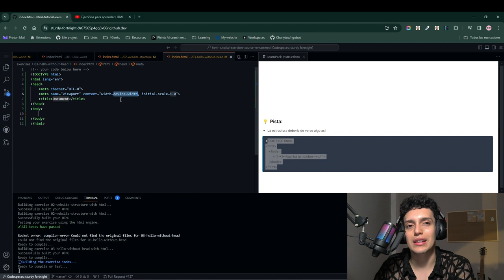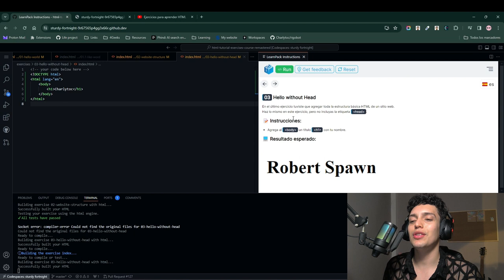03 Website Without Head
En este paso debemos remover la etiqueta head de nuestro HTML, te muestro cómo hacerlo paso a paso de dos formas distintas.